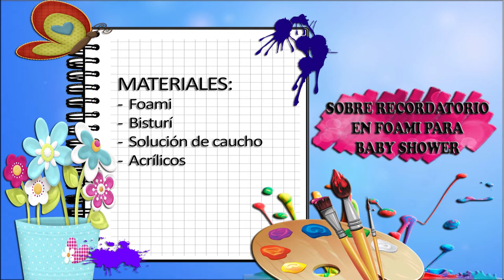Como Hacer Sobre Recordatorio en Foami para Baby Shower- HomeArtTv por Juan Gonzalo Angel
Un sobre es una cubierta de papel u otro material utilizado para introducir en su interior cartas, tarjetas, billetes y documentos que se entregan en mano o envían por correo. El sobre está diseñado para incorporar el franqueo y el destinatario en el anverso y el remitente en el reverso. Por eso, la parte frontal es lisa, quedando la solapa siempre por detrás. Los sobres se adquieren en las papelerías y tiendas de material de oficina, y también se pueden personalizar encargándolos a una imprenta.